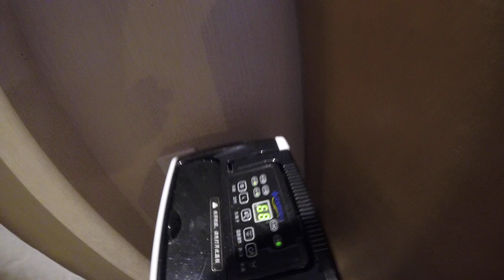Yellow Mountains Challenge: Foggy Trails and Endless Stairs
Embark on a thrilling adventure as we journey from Hangzhou to the iconic Yellow Mountains (Huangshan). Starting early at the Yellow Dragon Stadium, we take a bus ride through picturesque landscapes. Upon arrival at the South Gate, we hop on another bus to the cable car station for a short but scenic ride up the mountains. The real challenge begins as we hike through the foggy trails, navigating countless stairs and mist-covered paths. Experience the highs and lows of our trek, from dense fog obscuring the views to brief moments of clarity revealing stunning mountain scenery. Join us as we reach the summit, explore the prepared trails, and finally arrive at our mountain hotel. Despite the unpredictable weather, the hike offers a unique and unforgettable experience.